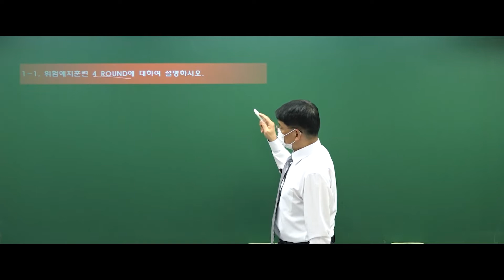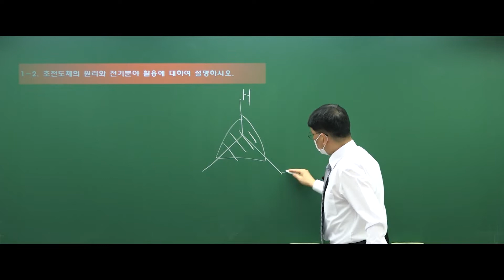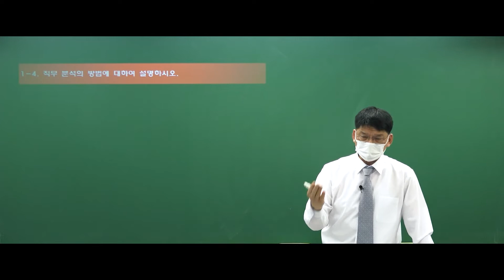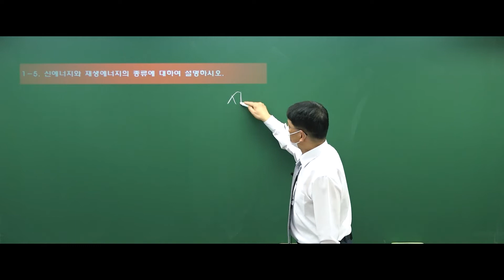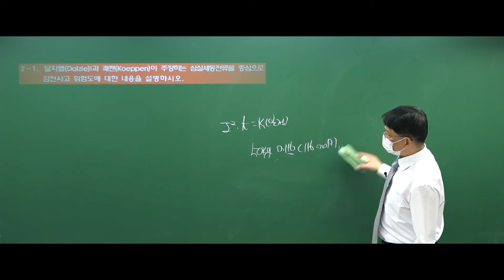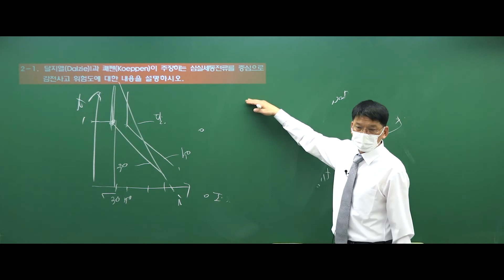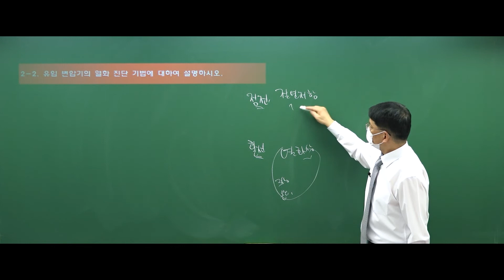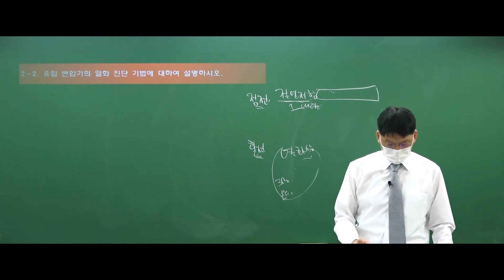전기안전기술사 실전반_모의고사 해설 1탄 영상_오부영 교수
오부영 교수의 전기안전기술사 실전반 모의고사 영상 입니다.